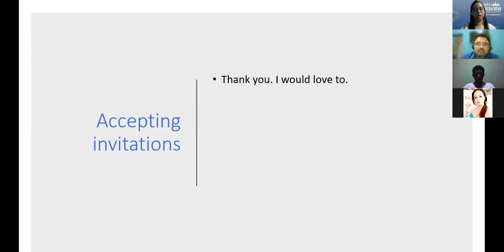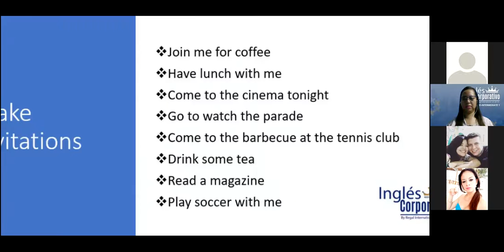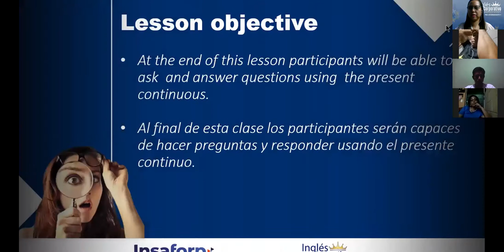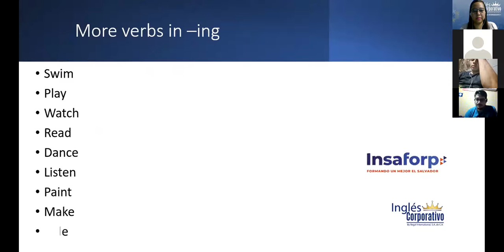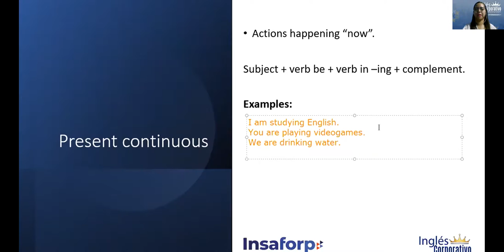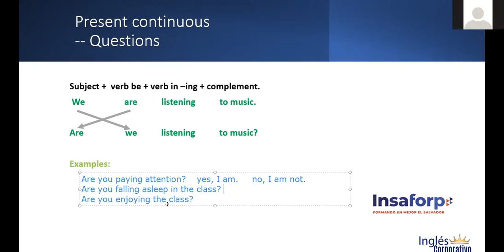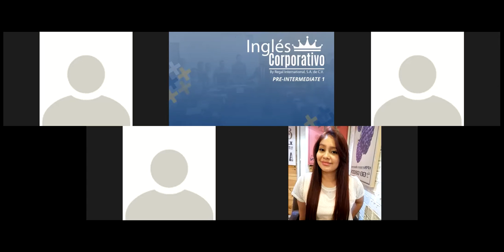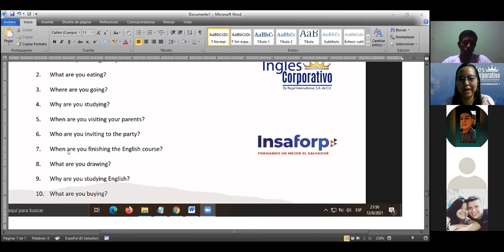Ingles Corporativo-Present continuous. DAY 14